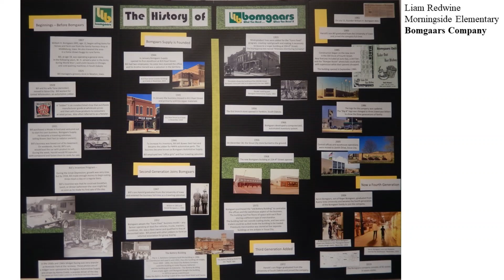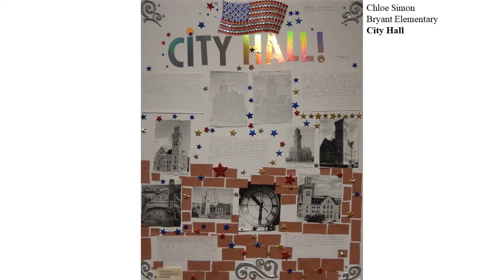2020 Sioux City History Projects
A special presentation of the 29th annual Sioux City Public Museum exhibit of models and posters created by 4th grade students of local historic landmarks, people, and events. After studying local history, more than 900 students from 13 participating schools created projects on Sioux City’s past and present. The 80 projects selected for the exhibit were evaluated according to their uniqueness, quality and how they relate to Sioux City history.